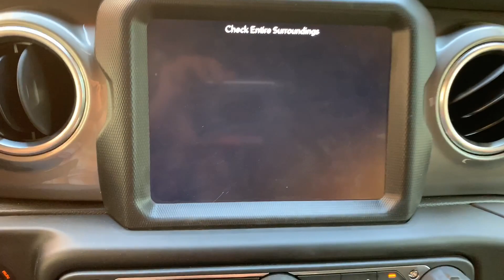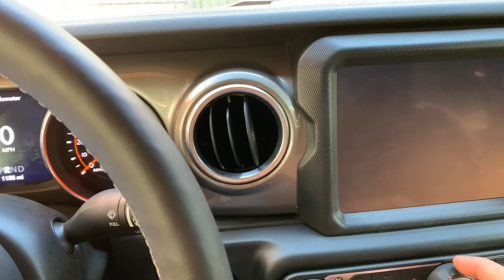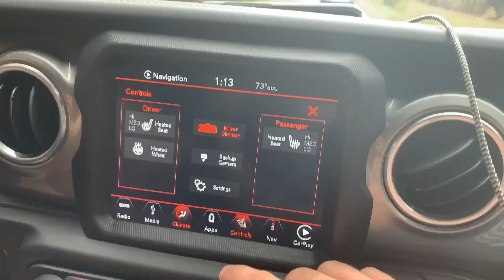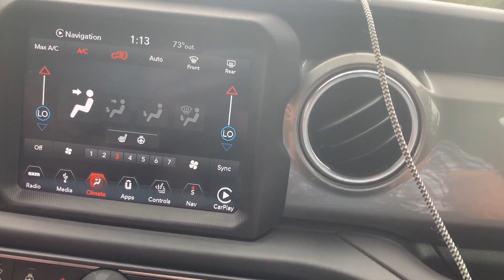JLU Jeep Wrangler Reverse Camera Stopped Working!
With just over a 1000 miles the JLU reverse camera stopped working!  After reading the forums, watching videos, the solution was crazy.  Or was it?  Hopefully this is just a fluke and not the norm.  I hate to sound like I'm complaining all the time, but I could not make this stuff up.  You can imagine having just bought a brand new Jeep having issues with barely 1,000 miles on the clock.